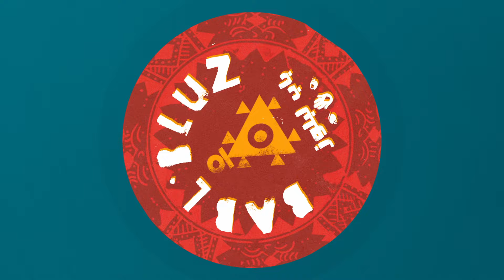Bab L' Bluz - IWAIWA FUNK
IWAIWA FUNK is the third single to be taken from the new album 'Swaken' by Bab L' Bluz.

Swaken is released on 10 May 2024

French-Moroccan power quartet Bab L' Bluz, have released the third track from their forthcoming album Swaken. This new track, entitled IWAIWA FUNK is played on the electric mandole, sung in the higher-pitched vocal style found in Morocco's High Atlas Mountains and themed to remind us that life is short, resentment is futile and dance - whirling, hair-whipping dance - is a conduit to the soul.

Condemning those who cause suffering to others or are blinded by those harmful actions and their inevitable consequences, IWAIWA FUNK underscores the importance of listening to distress calls and never underestimating others, whilst advocating for kindness, reflection on our actions and compassion. Life is fleeting…

Lyrics by Yousra Mansour
Composers: Yousra Mansour and Brice Bottin

Musicians:
Yousra : lead vocal, Electric mandole, percussions
Brice :  Guembri, back vocals, percussions
Ibrahim Terkemani : drums, percussions